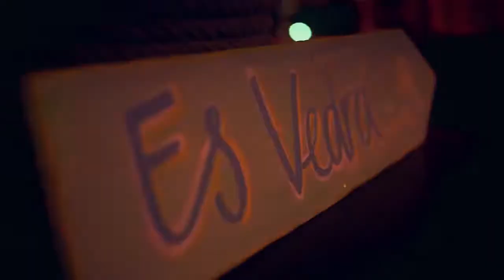Sarah Main - DJ | La Clique @ Heart Ibiza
A long established artist on the Ibiza scene Sarah Main is musically talented, technically savvy and still filling the island with her hypnotic house sounds.

Spending the majority of her years in Ibiza manning the Pacha main room DJ box, Sarah is now the curator of her own parties across Ibiza and the globe. Her career has seen her tour continuously around the world to all the major festivals including Tomorrowland, Rock in Rio, Creamfields, Dance Valley, The Techno Parade Paris. Sarah has played in the world’s top clubs such as Warung, Zouk, Pacha Buenos Aires, Ministry of Sound, Sirena, XS, Queen club and Sankeys Manchester. She was also a long standing guest at Space Ibiza and held a 2 year residency at Ushuaia Ibiza.

Taking the coveted best Ibiza DJ award at the Dj awards in 2006, Sarah has also been cited by Frankie Knuckles as his favourite female DJ and also by Pete Tong and Erick Morillo as their favourite warm-up DJ.

Her MAINroom show was heard on over 30 FM stations worldwide and was the first electronic music show to be commissioned by Emirates for their inflight service. She also has a weekly show, ‘Mobile Disco’, on Ibiza’s flagship radio station, Ibiza Global radio.

As a producer her tracks can be found on Pacha Recordings, Heatflow, Blue Dye, Soulful Legends, Society 3.0, classic house label Azuli recordings, and on her own MAINroom records imprint.